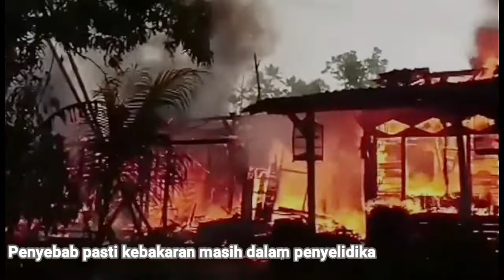Terbaru Kebakaran 3 Rumah Gubug grobogan